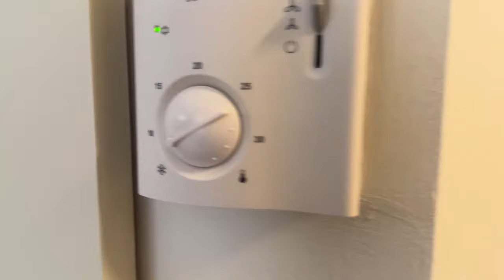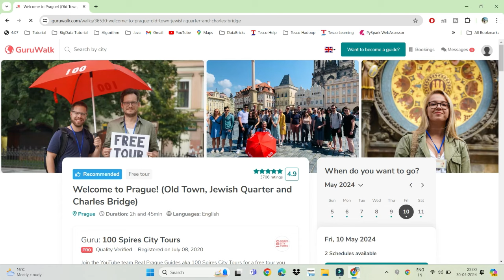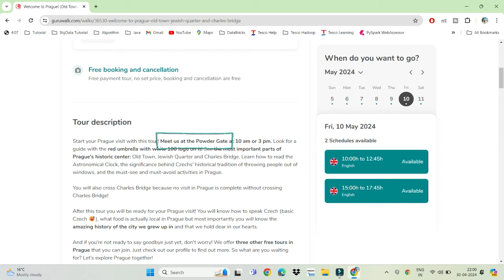Prague Walking Tour কিভাবে Book করবে | Is Prague Walking Tour worth it? | Prague Trip Itinerary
Join us on a full day walking tour of Prague with a knowledgeable local guide.
Discover the hidden gems and iconic landmarks of this historic city while learning about its rich culture and heritage.
Let's experience the magic of Prague together!

Video কেমন লাগলো কমেন্টে জানাও|

Thank you for joining us on this unforgettable journey through Prague.
We hope you had a fantastic time exploring the city with us and that you'll come back to visit again soon.
Until next time, farewell and happy travels!

Don't forget to put a like after you watch the video!

Prague, walking tour, local guide, full day tour, historic city, culture, heritage, landmarks, hidden gems, Czech Republic